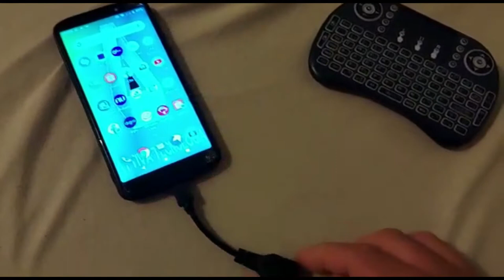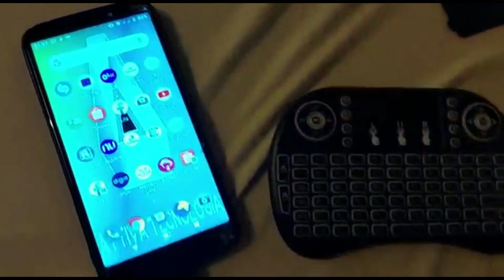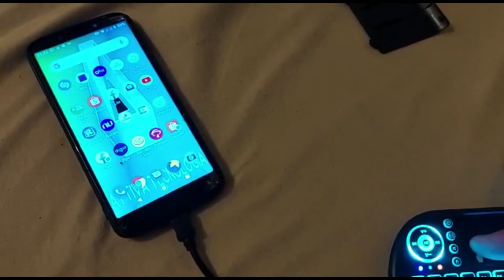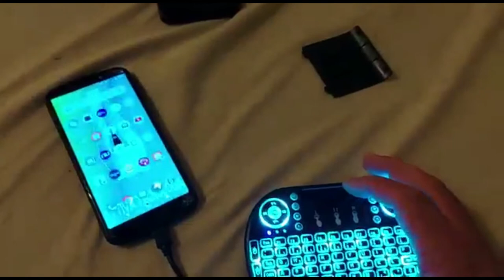Aprenda a usar o Mini Teclado Sem Fio no seu Celular de forma fácil.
Utilizando seu mini teclado sem fio no sistema Android com muita facilidade.